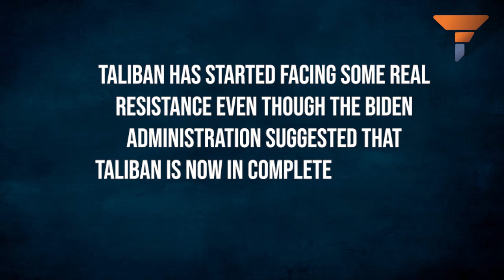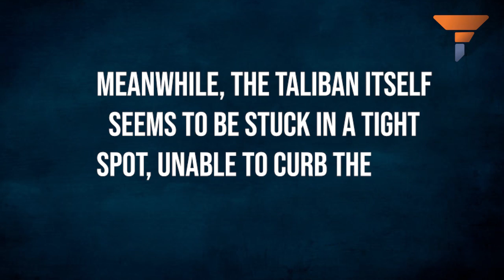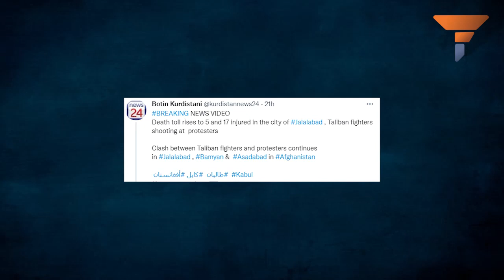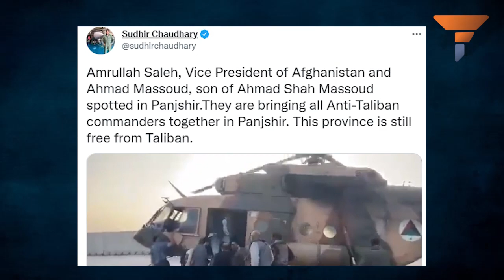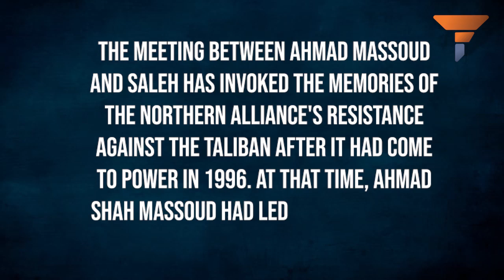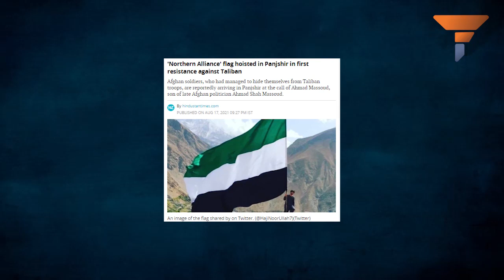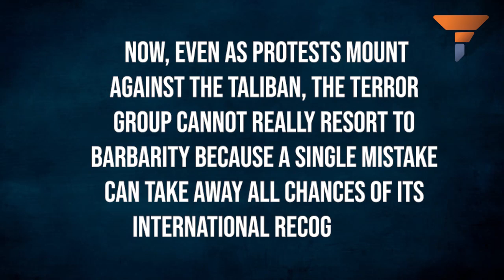Winning was easy, power is difficult for the Afghani Primates with AKs